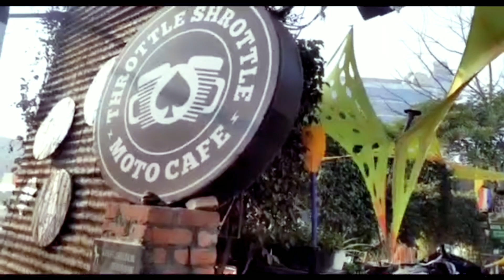Once Upon a Ride | 9 Feb, 2020 | Preparation Ride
Hello Sathiyos! This video is from an old ride that we did to Throttle Shrottle. Motive was enjoy a ride in sunday morning as well check and prepare for a long ride coming very soon. That long ride will be from D2K that is Delhi to Kanyakumari in my Royal Enfield Thunderbird 500Cc.